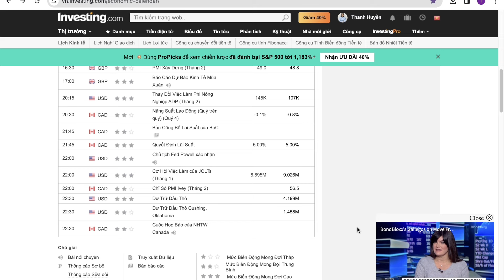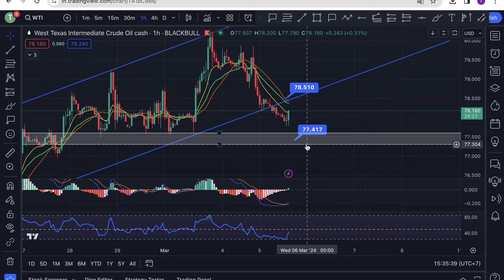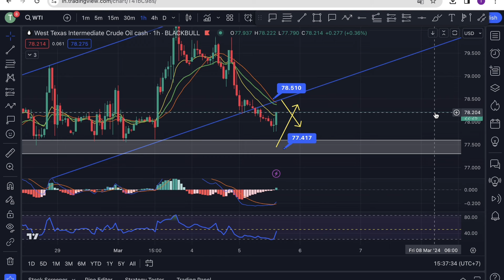Nhận định Dầu [OIL, WTI] ngày 05/03/2024 !!!